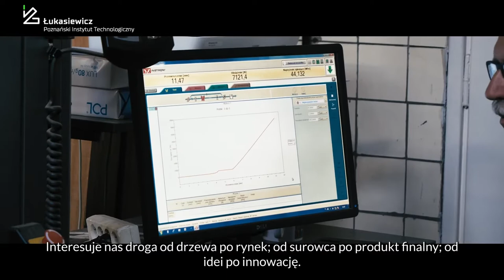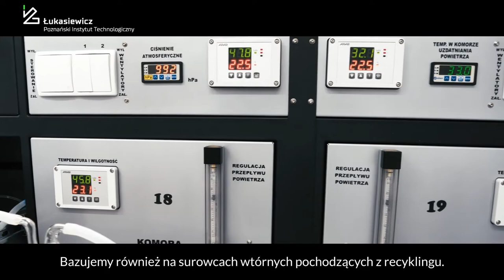Łukasiewicz-PIT Centrum Technologii Drewna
Centrum Technologii Drewna realizuje prace i projekty badawczo-rozwojowe w obszarze drzewnictwa oraz w sposób kompleksowy zajmuje się zagadnieniami przerobu drewna, jego zastosowania i tworzenia nowych kompozytów opartych na tym surowcu.